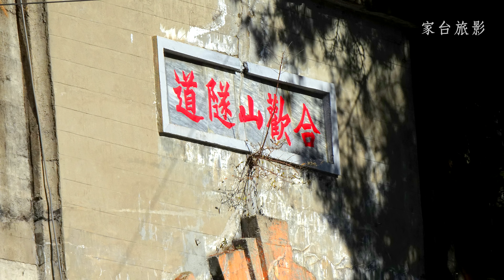台灣最美麗賞楓景點─福壽山農場楓葉紅2018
行台灣最高公路台14甲線經合歡山到大禹嶺後，轉台8線至梨山福壽山農場賞楓，沿途景致優美，可見台灣百岳連綿起伏山勢雄偉，尤其是可遠望標高3886公尺的雪山主峰，其峰氣勢磅礴，山脈層巒迭嶂，甚為壯觀！

根據這幾年的實地觀察及各媒體、旅遊達人、部落客的推薦，可以肯定福壽山農場(松廬台灣掌葉楓)是台灣最美麗的賞楓景點！

福壽山農場最佳賞楓期：11月中旬直至12月上旬(主要賞楓區為松廬掌葉楓)

※歡迎連結分享和訂閱家台旅影，謝謝！